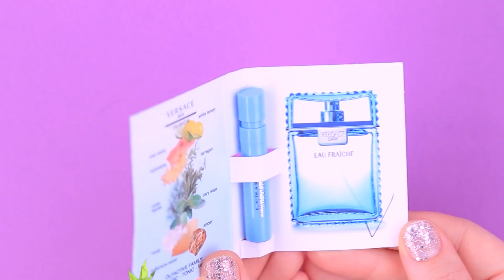12 Mẹo Tự làm Thủ Công Cho Barbie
Barbie trong truyện cổ tích và Barbie hậu tận thế - bạn thích búp bê nào hơn? Hãy cùng xem các ý tưởng thú vị trong video mới của chúng mình nha!

Vật dụng và công cụ:
• Súng bắn keo
• Sơn acrylic
• Cọ vẽ
• Kéo
• Bút màu nước
• Ruy băng satin
• Các loại vải khác nhau
• Son môi cũ
• dây nhỏ làm bằng da nhân tạo
• Bìa hồ sơ nhựa
• Dây
• Băng keo hai mặt
• Mẫu nước hoa
• Hình dán “Nguy hiểm”
• Hạt cườm kim loại
• Lon kim loại
• Các phần của máy tính cũ
• Vải tuyn
• Dây leo với bóng mút xốp trên dây kẽm
• Hình dán kim cương giả
• Tóc giả nhân tạo
• Ngựa đồ chơi
• Đất sét nhẹ
• Màu kim tuyến
• Pompom
• Các hạt kim sa có hình dạng khác nhau
• Dây hoa
• Giấy gói
• Băng keo vải
• Giấy bạc
• Lá vàng
• Cành cây và xiêng gỗ
• Vỏ cây
• Rêu nhân tạo
• Hoa trên dây kẽm
• Hoa trang trí
• Dây câu cá
• Chai dầu gội đầu
• Dây bện
• Ruy băng lớn
• Bóng mút xốp